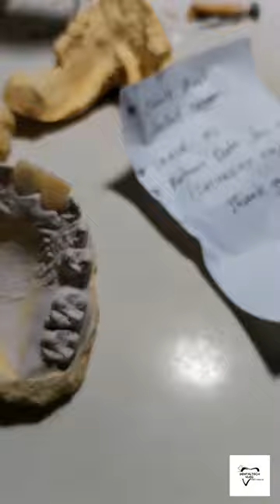making same type of jacket crown but different patients in one dentist [Dentaltech VLOG ]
This kind of prostheses are a treatment for replacing missing teeth and bone structures that are atrophied over time, through buccal devices with artificial teeth, which can and must be removed from the mouth to facilitate the cleaning of both prosthesis and oral cavity. After a variable time of adaptation, they improve chewing, aesthetics and speech.

These removable prostheses are attached to some natural teeth by non-rigid devices, called retainers (also known colloquially as "hooks") and, in some cases, also rest on the mucosa of the edentulous areas. For these reasons, when biting on them a certain swaying is noticed, so the mastication is not as effective as with natural teeth.

Limitations:

-Over time, the remaining natural teeth change position, especially those that are "pushed" by the prosthesis and, in addition, the bone on which they rest also changes its shape, with which these devices get mismatched, producing some discomfort, including ulcerations, which require adaptation by the dentist and, after a variable time, replacement by another new prosthesis.

-Metal elements, and to a lesser extent acrylic elements, may experience fractures with use. These fractures require immediate repair to avoid possible problems caused by broken structures.

-As for chewing, removable prostheses are not able to replace the original teeth. Its capacity of cutting and crushing, as well as the force that we can exert on this type of prosthesis is less than that which can be exerted on our teeth.

-The balancing characteristic of this type of prosthesis means that, above all, foods that are fragmented into small, hard particles (such as nuts), can be introduced under the denture, with the discomfort that this causes.

f prostheses are a treatment for replacing missing teeth and bone structures that are atrophied over time, through buccal devices with artificial teeth, which can and must be removed from the mouth to facilitate the cleaning of both prosthesis and oral cavity. After a variable time of adaptation, they improve chewing, aesthetics and speech.